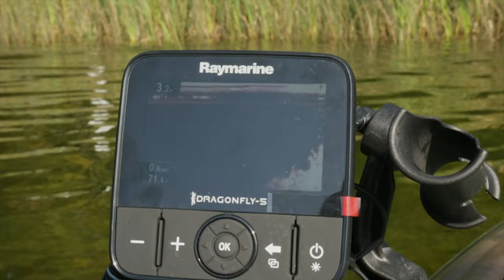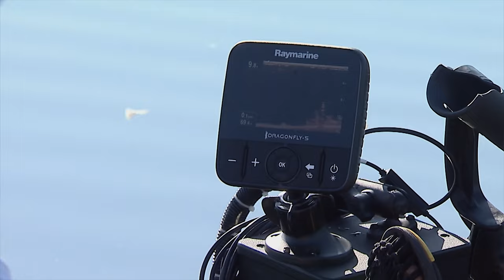Csf 30 06 Kayak Bass & Pike, Back-Lake, ON. YouTube 4K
Kayak fishing for Bass & Pike, ON. Join Italo as he fishes from the Pelican Catch120 kayak for pike and largemouth bass using a variety of techniques.